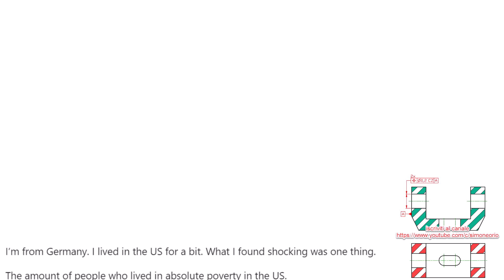👑 poverty in usa vs europe 👑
ABBONATEVI AL CANALE TROVERETE ALTRI IMPORTANTI VIDEO SULLA PNEUMATICA E MECCANICA E SOLIDWORKS